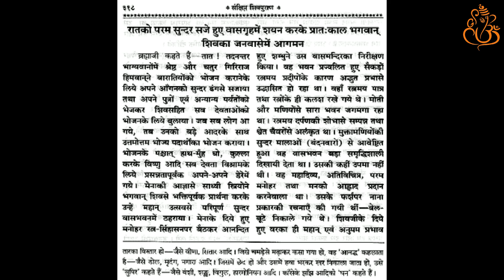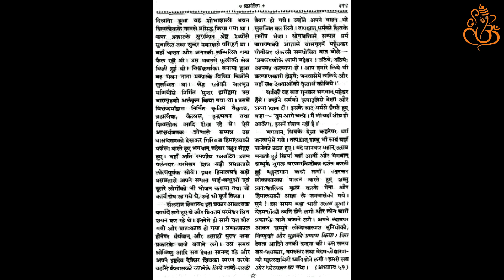Sankshipt Shiv Puran | अध्‍याय 107 | Hindi Reading